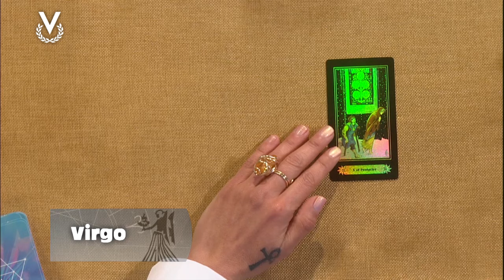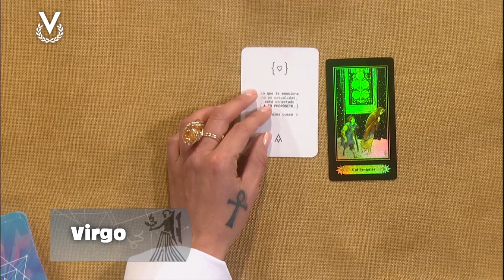Virgo - 08_03_2024 - Los Astros